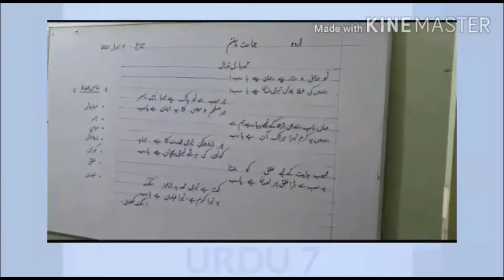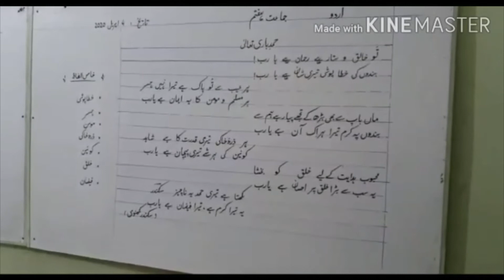7 Urdu Lec1